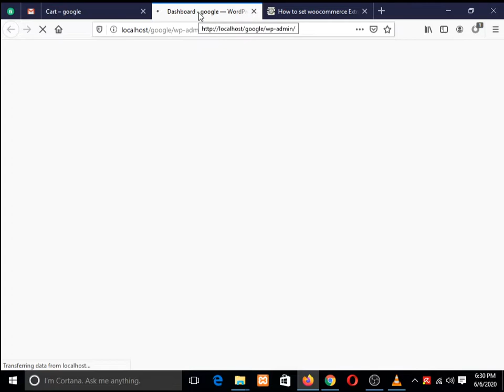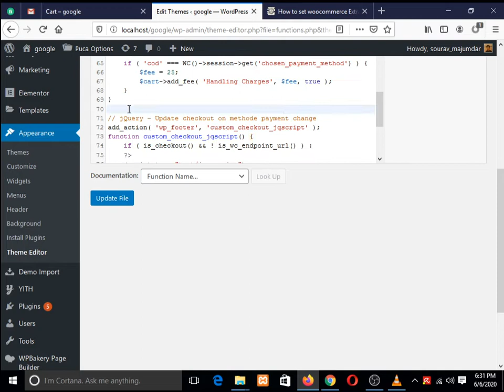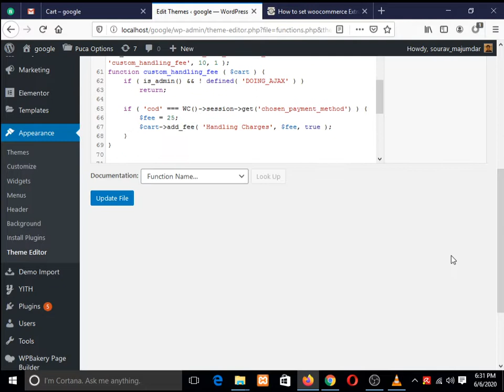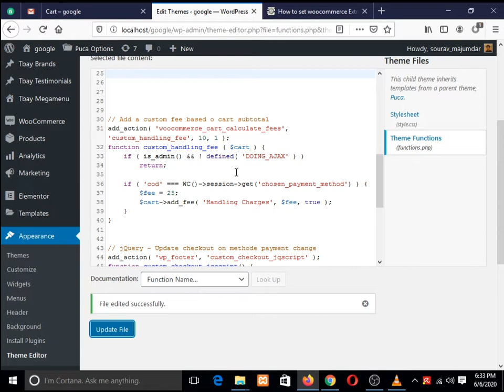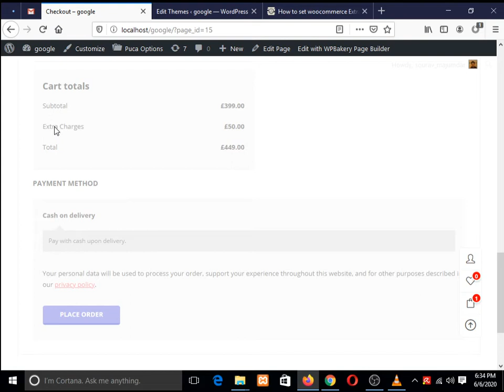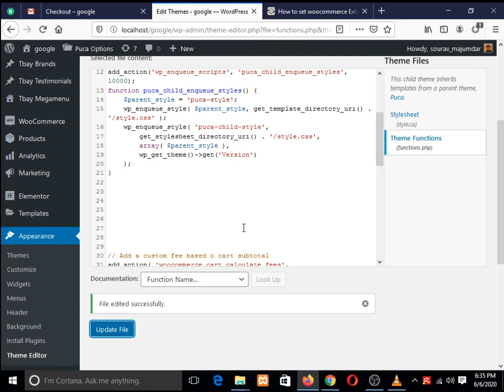How to set handling charge for woo commerce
Hello friends!

 # minimum order amount
woocommerce checkout page minimum order amount in WordPress
puca theme demo import

Martfury - WordPress Theme install & Demo import part-1